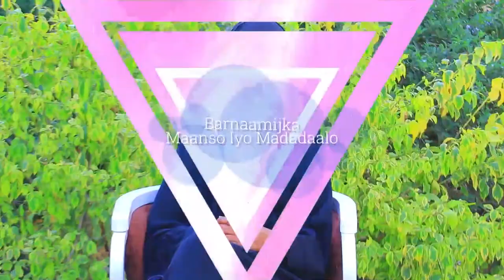Full: Barnaamijka Maanso iyo Madadaalo Star Tv.